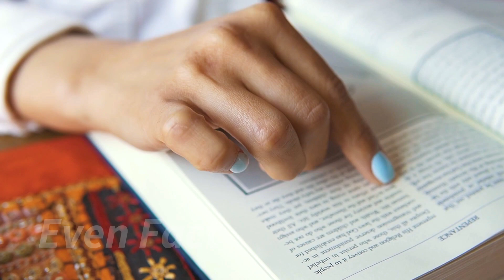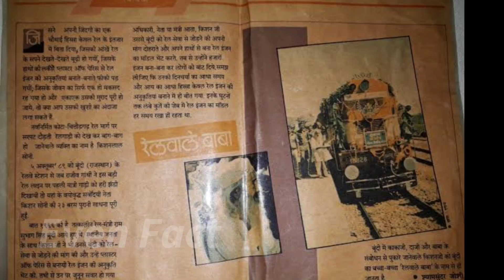Bundi - बूंदी | बूंदी की चौंका देने वाली हक़ीक़त | History and Tourism | Fort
Hello
Doston is video me maine maine aapko Bundi ke bare me complete jankari dene ki koshish ki jisme aapko Bundi tourist places and population and General knowledge  dene ki koshishi ki hain . i hopefully video pasand aayegi. So complete watching this video and give me your opinion.
Thanks

All Information Provided In This Video Are On The Basics Of Internet, Google And Important & Historic Books. This Video Is Only For Educational & Entertainment Purpose. Some of the Pictures & Videos In This Video Are For Examples Only.
Use Is A Use Permitted By Copyright Statute That Might Otherwise Be Infringing.

 Music Credit -
Dramatic Emotional Background Music (For
Videos) - "This Too Shall Pass" by Scott Buckley